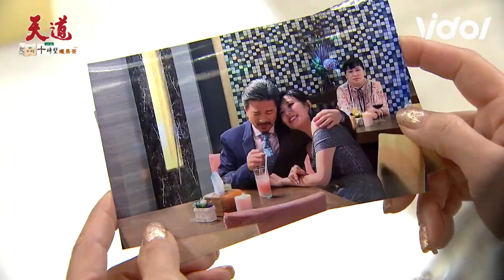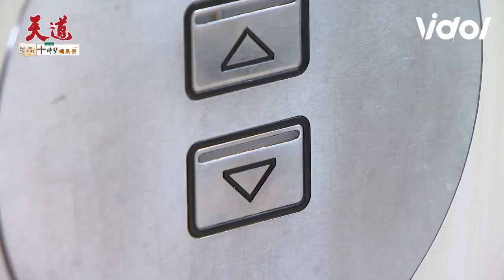天道／彩霞派人跟蹤抓包萬心敏威脅惠娟 驚見「神秘人物」朝遠有望翻身？？？｜天道 Fight For Justice｜三立娛樂星聞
★訂閱【女孩要幹嘛】甜寵浪漫戲劇看到飽